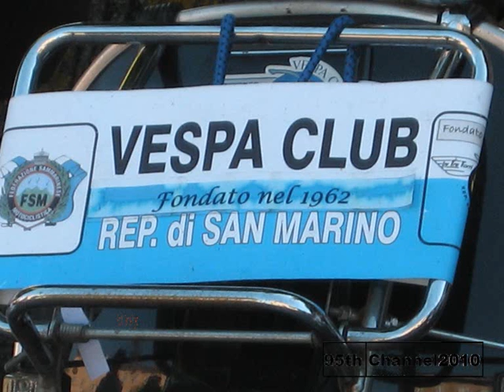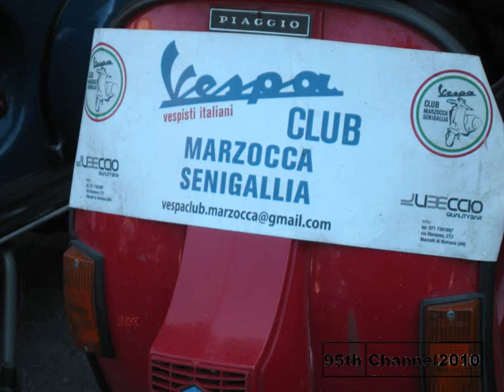8° Raduno Nazionale Vespa Sant' Elpidio a Mare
8° Raduno Nazionale Vespa Sant' Elpidio a Mare